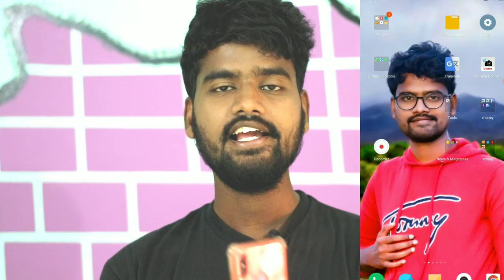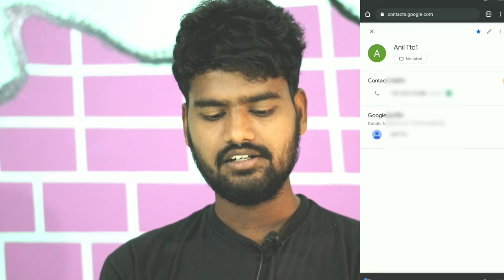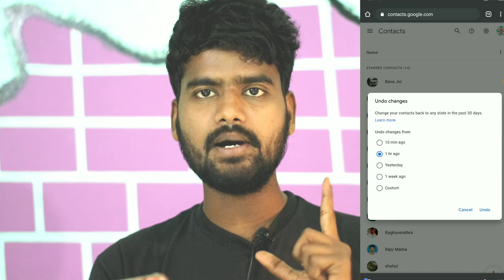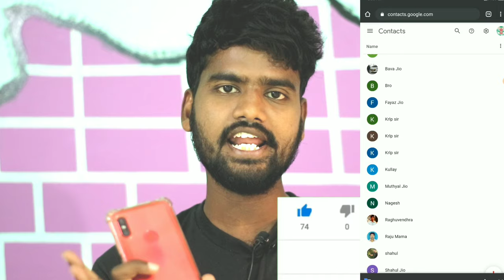how to restore deleted contacts on android in telugu 2020 | contacts recovery in Telugu